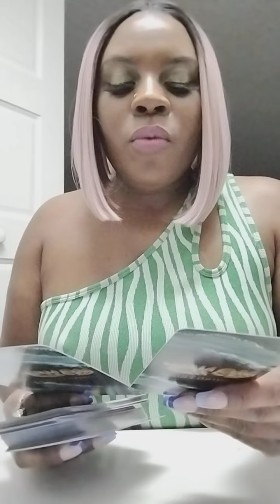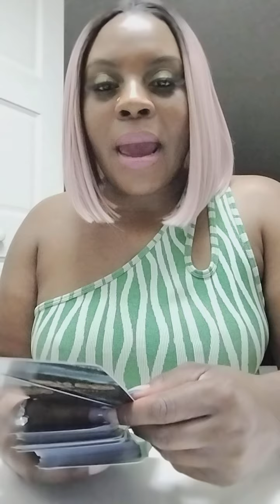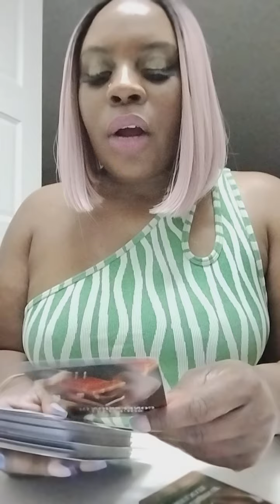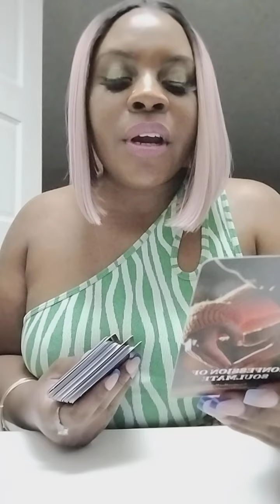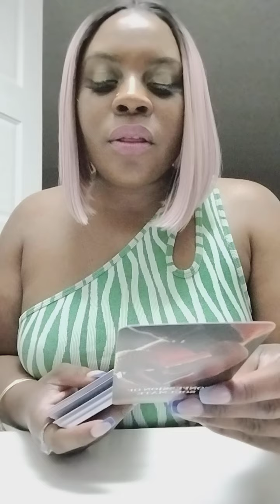Taurus 🐂: Their every thought n move is with you in Mind!